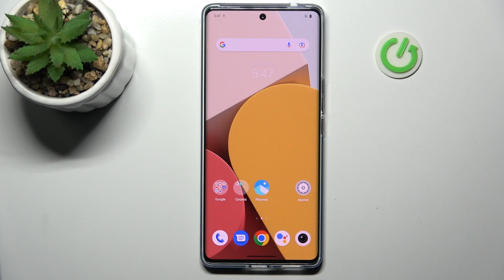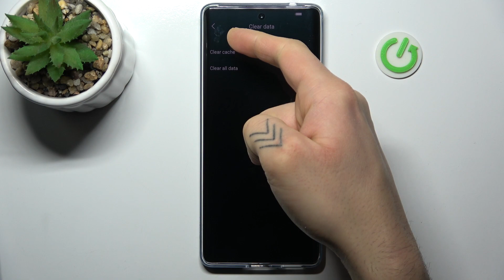Cómo limpiar la memoria caché en el Vivo V29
Optimiza el rendimiento de tu Vivo V29 aprendiendo a limpiar la memoria caché. En este tutorial, te guiaremos a través de los pasos para realizar este proceso, liberando espacio y mejorando la velocidad de tu dispositivo. Descubre cómo mantener tu Vivo V29 funcionando de manera eficiente y fluida con esta simple pero efectiva tarea de mantenimiento.

¿Cuáles son los beneficios de limpiar la caché en mi Vivo V29?
¿Es seguro realizar este procedimiento en el Vivo V29?
¿Cómo liberar espacio de almacenamiento mediante la limpieza de caché en el Vivo V29?
¿Con qué frecuencia se recomienda limpiar la memoria caché en el Vivo V29?